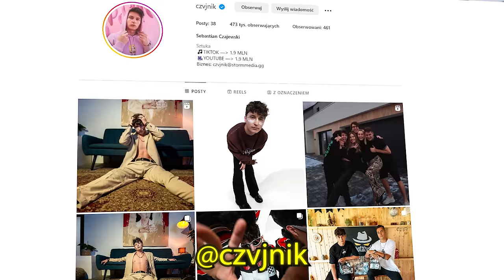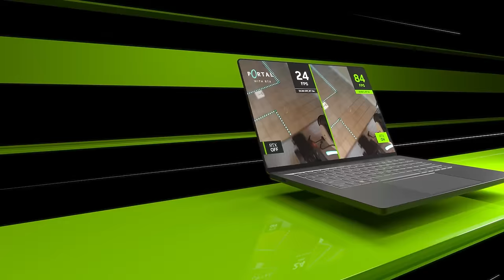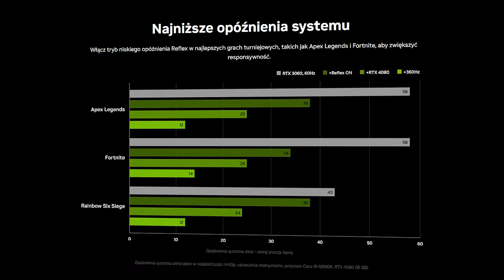ZROBILIŚMY IM WESELE PRANK